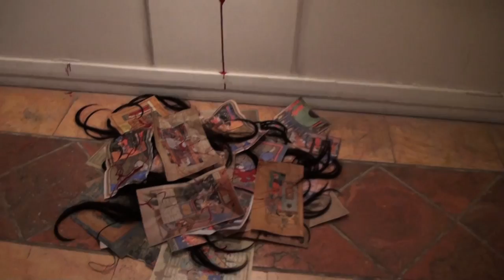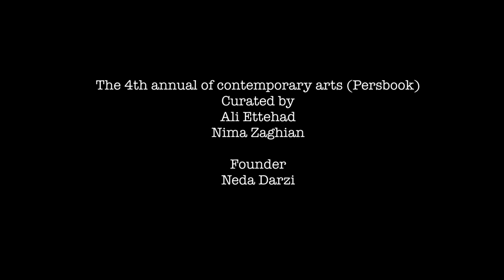The 4th Annual of Contemporary Arts- Trailer by ANAHITA ART STUDIO